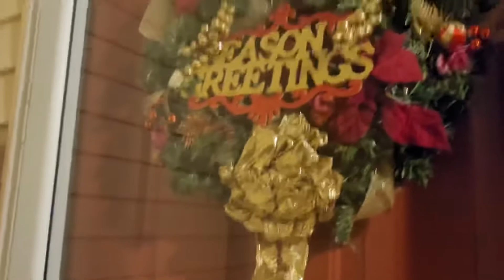The Kirby and Yoshi show episode 14 Reunion (Featuring characters from Super Mario plush tales)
Yoshi is going to visit the Mario bros and friends to reunite but Kirby wants to go along with him.